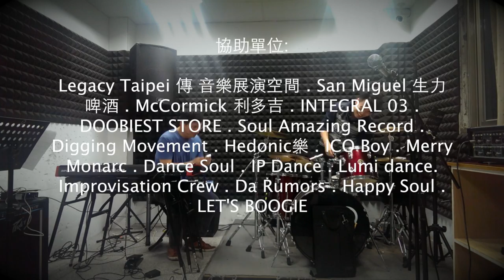SHARE YOUR LOVE PV3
【SHARE YOUR LOVE】 presented by YIN

分享我們大家的愛：

不只是品牌/不只是音樂/不只是舞蹈/不只是活動,它是要呈現給大家在生活裡的一個文化,最初的想法是要讓許多"小眾的文化族群結合在一起"透過分享我們的愛,傳達與推廣給更多的人去感受,再分享愛給社會,share your love所收來的利益都會部份撥款給社會 裡需要幫助的人

2013年底,我們的活動計畫已經開始囉,喜歡音樂.喜歡舞蹈.喜歡分享.喜歡幫助人的你們,讓我們聚在一起,集結我們的愛分享給這個世界

Host: P-Wang (屁王)

時　　間：2014年02月21日 (五)
開放入場：開放入場 18:30/ 演出開始 19:30
地　　點：Legacy Taipei 傳 音樂展演空間（台北市八德路一段一號‧華山1914創意文化園區 中五館）
票　　價： ‧預售/600 (1drink) ‧現場/800 (1drink)
開放售票：2014/1/21(二) 12:00準時開賣；預售日至演出前一日止，網路預售至演出前一日止。
※預售一經完售即不開放現場票
實體購票：7-11 ibon（iNDIEVOX售票系統專區）

協助單位:

Legacy Taipei 傳 音樂展演空間 . San Miguel 生力啤酒 . McCormick 利多吉 . INTEGRAL 03 . DOOBIEST STORE . Soul Amazing Record . Digging Movement . Hedonic樂 . ICO Boy . Merry Monarc . Dance Soul . IP Dance . Lumi dance. Improvisation Crew . Da Rumors . Happy Soul . LET'S BOOGIE

SHARE YOUR LOVE 分享愛 Special Event - MUSIC/DANCE/LIVE Recital Party

- present by【YIN X 黃子瑜】

在生活裡，讓我們感受各式各樣的風情，用音樂與舞蹈把我們彼此交織在一起！

"SHARE YOUR LOVE分享愛"將帶來最優質的音樂派對以及表演節目在農曆新年後與大家一同開啟新的一年！2014年2月21日，我們為各位精心策劃一場跨國合作的派對,集結了台灣.美國.巴拉圭.新加坡.香港等知名樂手與歌手們一同合作,以及台灣知名與極具魅力的舞者們,更加上受許多人推崇,極具風格.內涵與掌握美好氣份的DJ們,我們將以爵士為基底,融合各樣的元素於這一晚！

DJ掌控唱盤，呈現醉人的音樂，並結合現場樂手與歌手，迷人的演唱與演奏，伴隨節奏融入的舞者肢體律動，給予聽覺與視覺更真實的滲透力，交織出許多風貌的一場音樂與舞蹈饗宴，這是你從未體驗過現場視覺與聽覺的完美結合。
SHARE YOUR LOVE 分享愛特別獻禮" YIN X 黃子瑜 present : MUSIC/DANCE/LIVE Recital Party"帶你進入一個絢爛的新感官享受與釋放心靈的音樂舞蹈派對！

Music/Dance/Party & HAVE FUN

【PARTY DANCERs】

B-BOY AYA
POP POP JOE (A JOE)
YAOBAI (囂張)
A-JI (阿基)
SHIUAN (育玄)
CHRISSY (哈妹)
ALUMI
IMPROVISATION CREW & FAMILY

【PARTY DJs】

DJ VICAR
DJ WRIGHT

【PARTY MUSICIANs】

TERIVER CHEUNG (Gt) HK/NYC
KERONG CHOK (Organ) SINGAPORE
FISH HUANG (Dr) TAIWAN
DANIEL DEYSHER (TP) USA
OLIVIA BERENDSOHN (VO) PARAGUAY

AND MORE..

*Recorded by HTC ONE